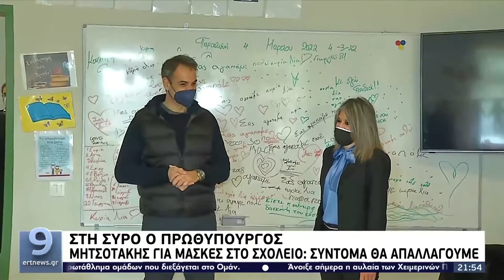Επίσκεψη Πρωθυπουργού κ. Κυριάκου Μητσοτάκη στη Σύρο, 4 Μαρτίου 2022 (Αρχείο ΕΡΤ)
Στις 4 Μαρτίου 2022 ο Πρωθυπουργός κ. Κυριάκος Μητσοτάκης βρέθηκε στο νησί της Σύρου όπου μεταξύ άλλων, επισκέφθηκε τα ONEX Neorion Shipyards, το Aegean Neorion Innovation Center (όπου συνιδρυτές είναι η Περιφέρεια Νοτίου Αιγαίου και οι εταιρίες CISCO και ΟΝΕΧ) καθώς και το γήπεδο Δημήτριος Βικέλας όπου προπονούνταν η ομάδα βόλεϊ ανδρών ΟΝΕΧ Φοίνικας Σύρου.

Ειδικότερα, ο Πρωθυπουργός μπροστά στους εκατοντάδες συγκεντρωμένους εργαζομένους του ναυπηγείου δήλωσε: “Σήμερα αυτό το οποίο βλέπω, ένα ναυπηγείο γεμάτο πλοία να περιμένουν, πολλούς εργαζόμενους, είναι η καλύτερη απόδειξη ότι και τα πιο σύνθετα προβλήματα μπορούν να λύνονται. Έτσι οραματιζόμαστε την ανάπτυξη στη χώρα μας. Πάνω από όλα όταν μιλάμε για ανάπτυξη, μιλάμε για καλές δουλειές. Και πόσο μάλλον σε ένα νησί σαν την Σύρο, με μία τόσο βαριά ιστορία των ναυπηγείων ταυτισμένη με την ιστορία της πρωτεύουσας των Κυκλάδων”